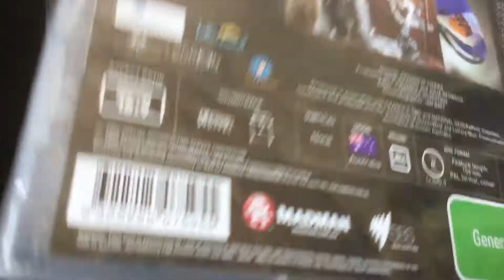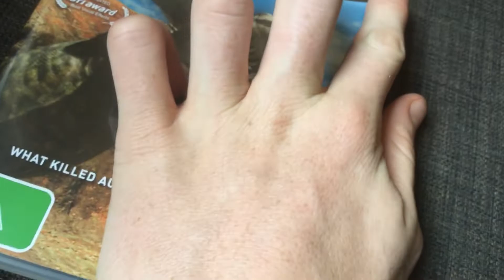My Birthday Presents 2020 Part 3 Final Part